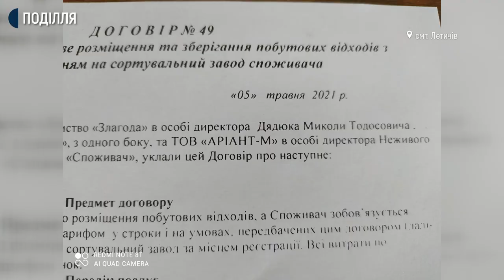Сотня жителів Летичева протестує проти стихійного сміттєзвалища